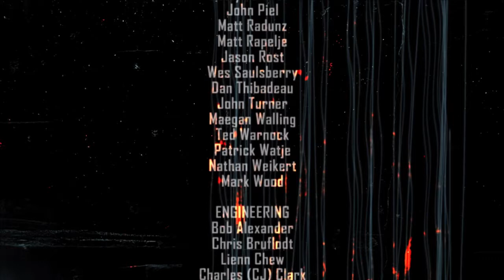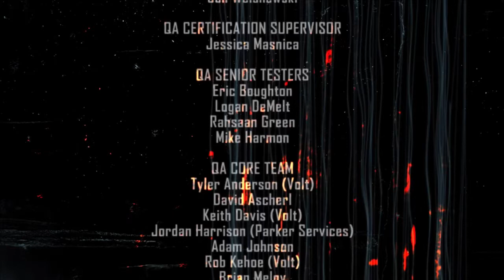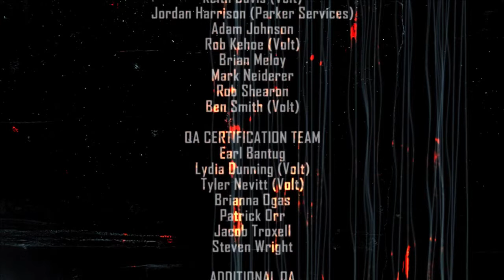F.E.A.R 2 - Final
Pretty sure I'm getting close to the end
 so want to thank all the people how stuck with me through this journey it was a fun ride